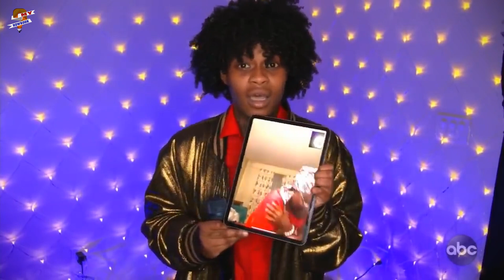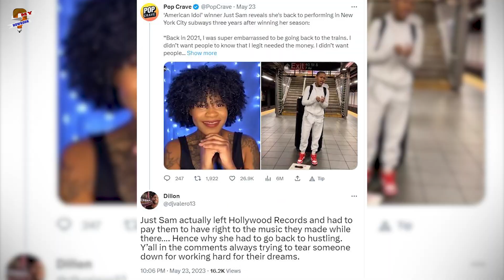What happened to Just Sam from American Idol? Did Just Sam get a record deal? What is Sam doing now?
Right from the start, Just Sam had a soulful voice and heartfelt performances which stood out among the other contestants. Just Sam's authentic and genuine performances touched the hearts of the audience, showing her ability to connect emotionally with each song she sang. Her unique style and powerful voice made her a deserving winner of American Idol. However, recently there has been concern among viewers when they discovered that the singer is back to singing in the subway, where she used to perform before the show. Let's explore more about how she ended up in this situation.

Audio Credit:
Track: Somewhere Fuse